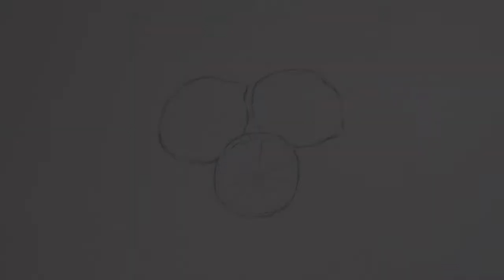Cara menggambar jeruk nipis | How to draw lime step by step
Cara menggambar jeruk nipis
How to draw lime step by step

Kali ini saya menggambar jeruk nipis 3d menggunakan cat air

Alat dan Bahan :
• kertas rajawali
• pensil HB
• watercolor giotto
• catton bud

Terimakasih
GorsArt